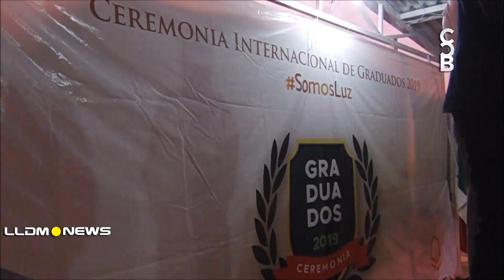APEM reconoce a más graduados, en Punta de Mita, Nayarit La Luz del Mundo se sigue superando